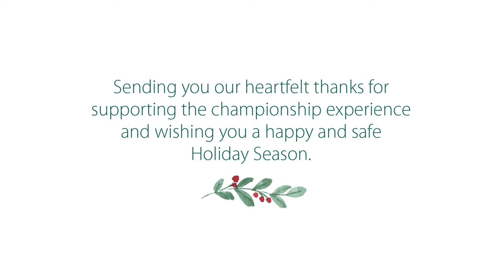Wayne State Athletics Holiday Video 2020